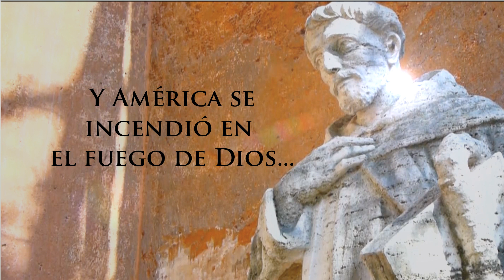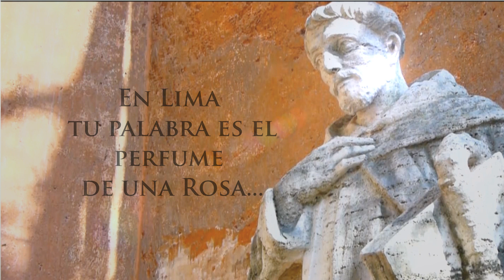Domingo, tu voz en América (Cover Orlando Rueda) | Fr. Joel Op (Canto a Santo Domingo de Guzmán)